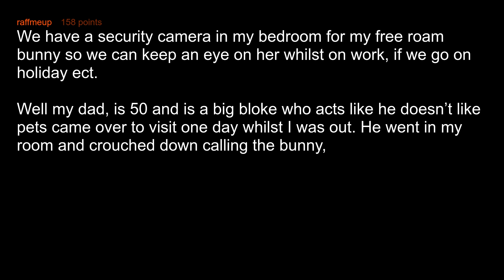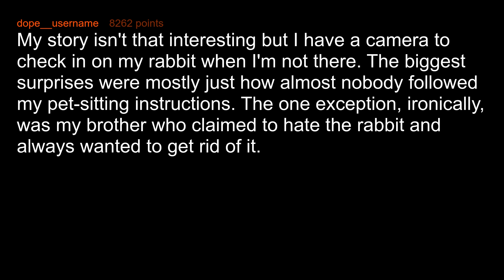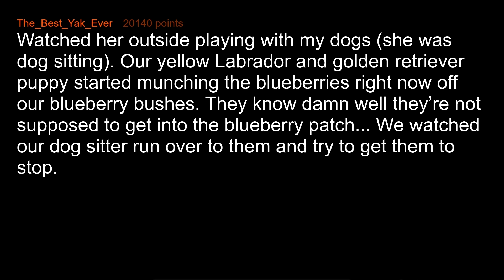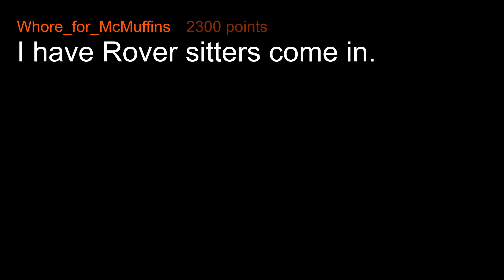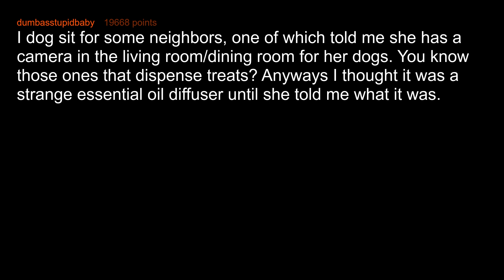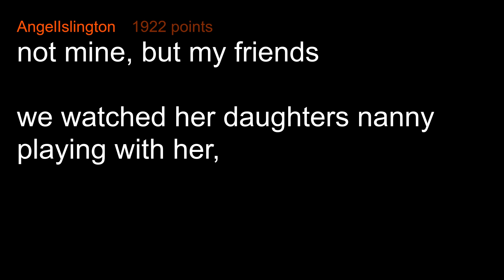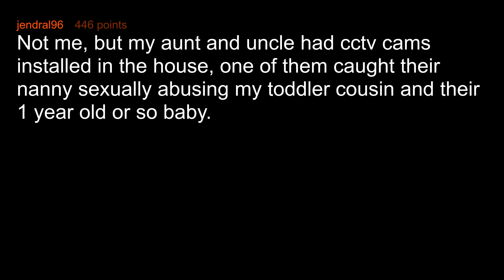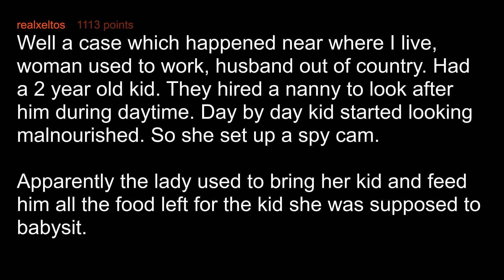What Did You Catch Your Babysitter Doing?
Parents with Nanny Cams, what have you caught your babysitter doing?

Geoplex - Resplendent

Multimedia - Demon